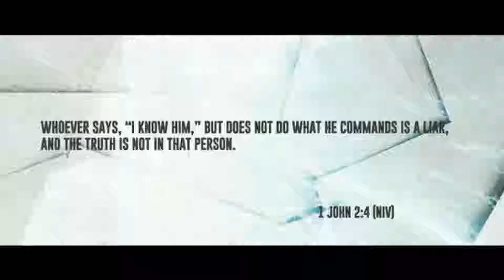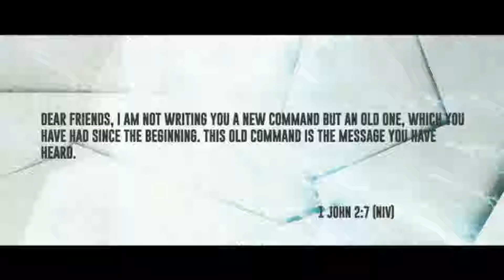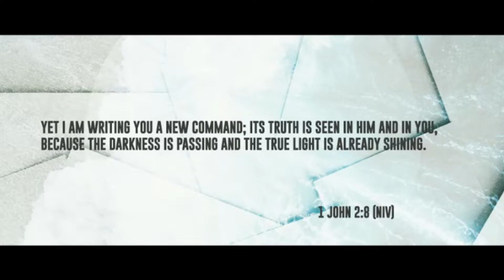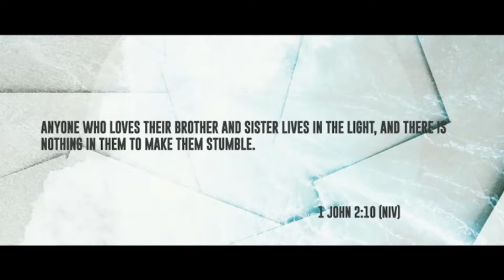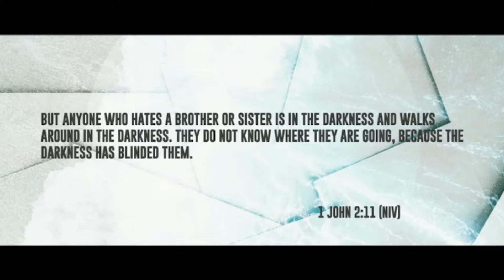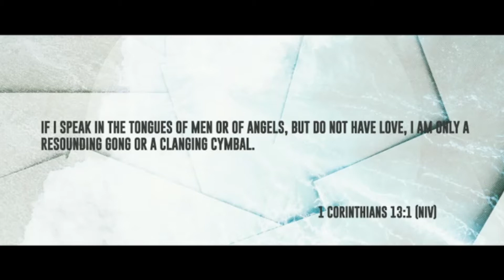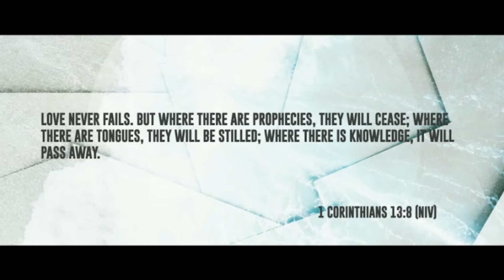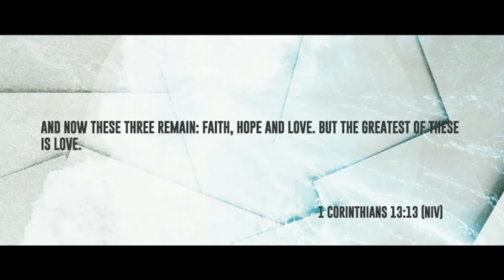Renew Your Love | Pastor Gordon Banks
This message was recorded on Wednesday, January 23, 2019.

To support this ministry and help us continue to reach people all around the world

Advance the Kingdom of God by reaching the Pacific Northwest, the entire West Coast and all of Asia, by preaching the Gospel, partnering with other ministries and planting churches.